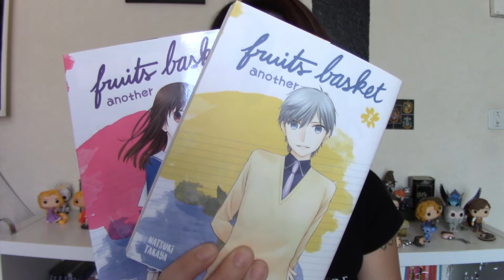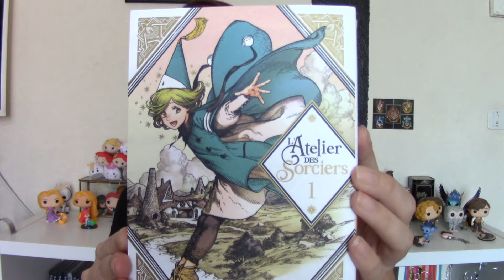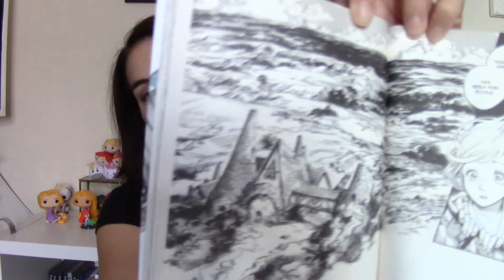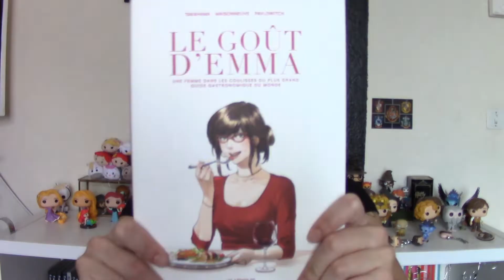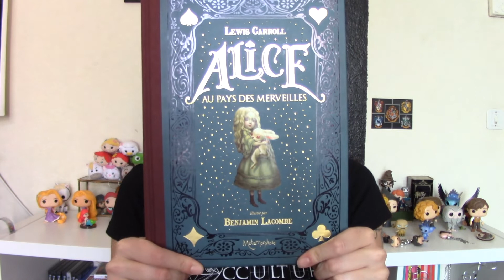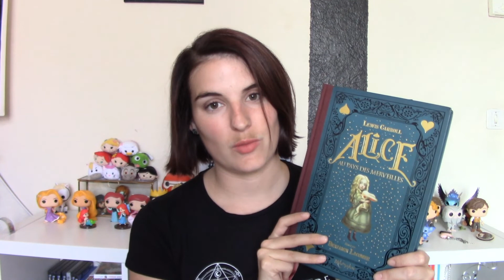Booktubeuse d'un jour 📚 | Bullamousse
Hello toi !
Aujourd'hui, je vous propose de nous retrouver pour une vidéo autour de mes dernières lectures ! Je ne deviens pas booktubeuse pour autant, c'est juste un petit clin d'oeil à ma copine Aline au Pays des Pages 😉
J'avais pensé à en faire un article sur le blog, mais soit vous auriez eu 5-6 articles Au fil des pages à la suite, soit je vous faisais un ÉNORME bloc à lire, au risque d'oublier des choses.
Dites-moi si ce format vous plaît et n'hésitez pas à me parler de vos lectures !
Bon visionnage !

Ma boutique Etsy , c'est par là 👀